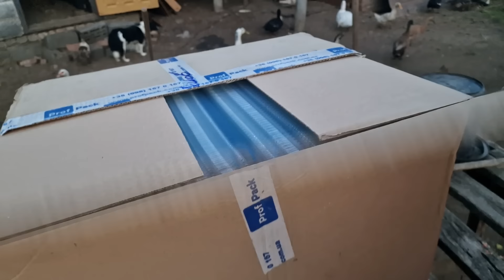сколько зарабатывает Андрей Новиков?